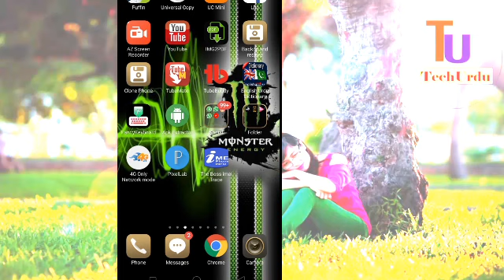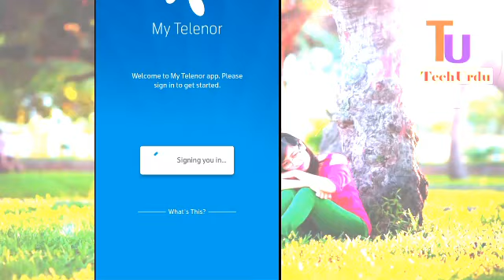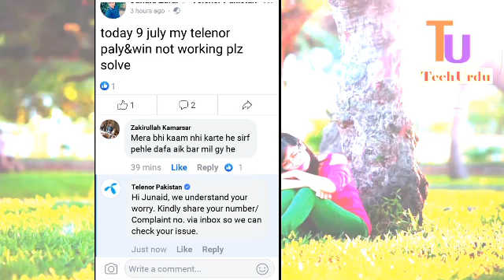Today 9July 2019 My Telenor App Questions/Quizzes Are Not Show In App Why ?Big Problem is Appear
Today 9July 2019 My Telenor APP All Questions/Quizzes 100% Correct Answer|Play & Win 2GB Internet

Q: In the 1979 World Cup, which team played their first ODI match against Pakistan?

1. Ireland 2. Zimbabwe
3. Canada 4. Holland

My Telenor play and win Question and answer daily update day by day all question and answer available on site.

Q: Whose bat did Shahid Afridi used to score a century off 37 balls?

1. Inzamam ul Haq 2. Sachin Tendulkar
3. Waqar Younis 4. Rahul Dravid

Answer
Q: Who was the first player to score a century and take 5 wickets in the same ODI match?

1. Viv Richards 2. Mark Waugh
3. Kris Srikkanth 4. Imran Khan

Q: Which team required 22 runs off 13 balls but due to rain the balls were reduced from 13 to 1, which led them to lose the semi-final?

1. Australia 2. India
3. West Indies 4. South Africa

Q: What is the lowest total of Pakistan in a T20 match?

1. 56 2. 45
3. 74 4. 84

 player to win a World Cup without play
Please

My telenor app cricket win and play  answer 58july 2019 questions
My telenor app cricket answer 9 july 2019 questions | Play and win
My telenor app 9.july answers
play and win 09 july  answers
play and win telenor 089July answers
play and win cricket quiz 08july 2019 answers
play and win 09 july 2019
play and win my telenor cricket 09 july 2019
 Free internet, :
my telenor apps free internet,
 Daily, Internet, Answer|play, Correct,
 Questions, All, App, Telenor, My,
June, Today, Play and win today question answer,
 2gb free internet
Aaj k sawalon k jawab my Telenor
Aaj dy jawab my telenor dy
09July 2019 All Questions Answer
Get Free Internet on Telenor
Daily Answer My Telenor App
Tech Urdu
My telenor app update:play and win, My telenor app question answer today
, 2gb free internet, Play and win today question answer:today quiz answers,
Today my telenor answera, My telenor ap questions answer,
Telenor free internet, Telenor app new video, Telenor quiz answer today, Free internet,
My telenor app, Today 9july 219 my telenor app all questions/quizzes 100% correct answer|play , Internet, 2gb, Win, Answer|play
, Correct, Questions/quizzes,
 My, July, Today, Play and win telenor free mb